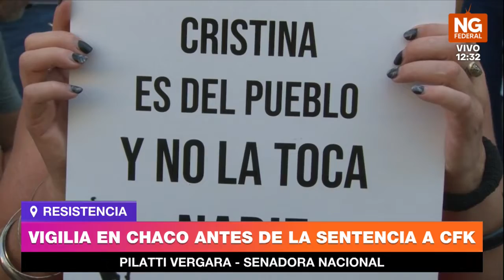NGFEDERAL - PILATTI - VIGILIA EN CHACO ANTES DE LA SENTENCIA A CFK - RESISTENCIA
MILITANTES ALLEGADOS AL KIRCHNERISMO SE MANIFIESTAN FRENTE A LA CASA DE LA MEMORIA
En vigilia a la lectura del fallo sobre las causas que investigan a la vicepresidenta cristina fernández de kirchner
PILATTI VERGARA - SENADORA NACIONAL